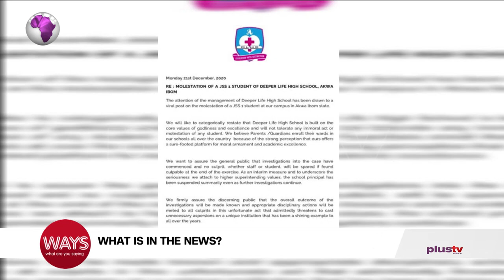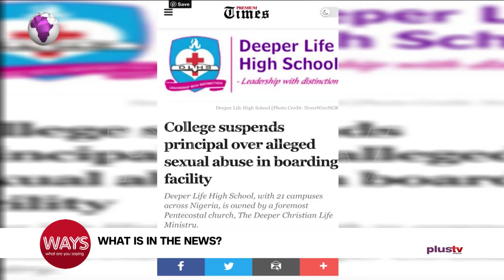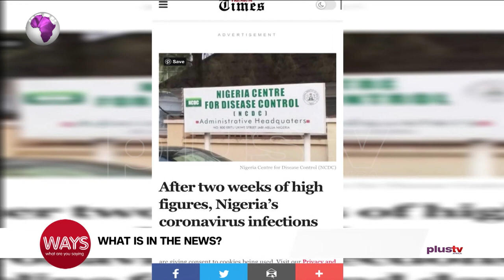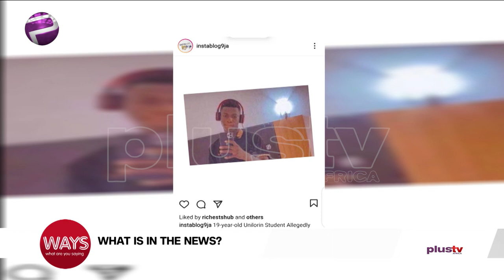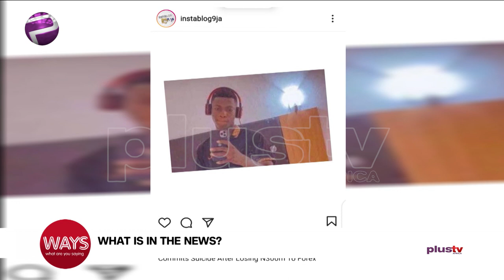Deeper Life College Suspends Principal, 19-Year-Old Student Commits Suicide For Loosing N300M | WAYS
Deeper Life College Suspends Principal, 19-Year-Old Student Commits Suicide For Loosing N300M